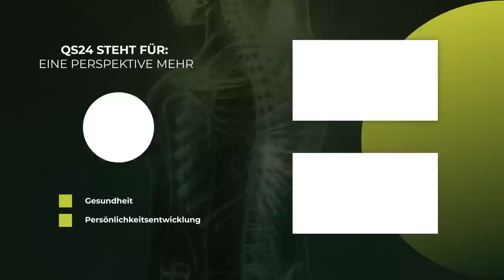Mythen und Lügen zum Thema Salz | Sybille Binder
Was geistert heutzutage alles für Wissen oder Halbweisheiten um das Thema Salz umher? Da wird dringend von der Reduzierung von Salz gesprochen – besonders bei Bluthochdruck, andere warnen generell vor zu viel Salz. Doch warum und was steckt eigentlich dahinter? Geht's überhaupt um Salz oder geht’s um Magnesium oder Kalium oder um das Gleichgewicht?
Sybille Binder klärt diesen Mythos ein für alle Mal auf.

▬ Produktion ▬▬▬▬▬▬▬▬▬▬▬▬▬▬▬
Eine Produktion von QS24 – Ihr Schweizer

▬ Wichtiger Hinweis ▬▬▬▬▬▬▬▬▬▬▬▬▬▬▬
Wir wechseln auf Wikisana, der grössten ganzheitsmedizinsichen Suchmaschiene.

▬ Zu Gast ▬▬▬▬▬▬▬▬▬▬▬▬▬▬▬▬▬
Sybille Binder, Dipl. Ernährungsberaterin FH und Dipl. Vitalstofftherapeutin
Moderation: Alexander Glogg
Sendungsnummer: NNaeh_221122-S1_Binder-30

Sybille Binder
Militärstrasse 90
8004 Zürich